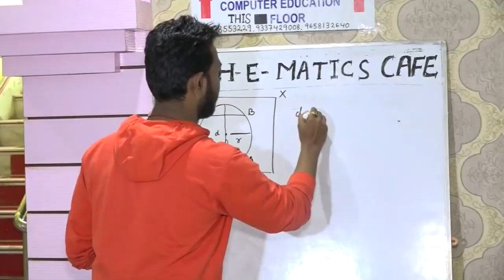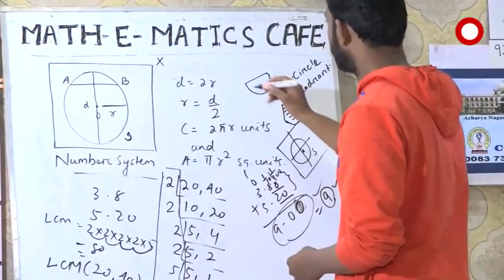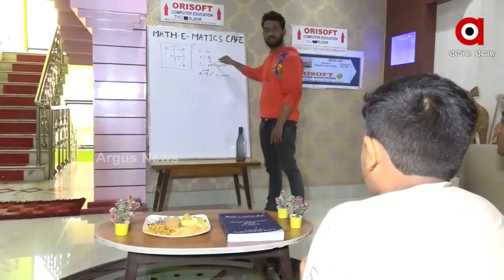ସିଲଭର ସିଟିରେ ମାଥମେଟିକ କାଫେ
ଆପଣମାନେ କଫି କାଫେ , ନେଟ କାଫେ ଦେଖିଥିବେ । ହେଲେ କେବେ ମାଥମେଟିକ କାଫେ ଦେଖିଛନ୍ତି କି ? ଯଦି ନାହିଁ ତା ହେଲେ ଦେଖନ୍ତୁ ଆମର ଏହି ରିପୋର୍ଟ । ଶିଖରପୁର ଅଞ୍ଚଳର ୨୪ ବର୍ଷୀୟ ଯୁବକ ସବ୍ୟସାଚୀ ରାଉତ । ଯିଏ ନିଜର ନିଆରା ଢଙ୍ଗରେ ତିଆରି କରିଛନ୍ତି ମାଥମେଟିକ କାଫେ। ଯେଉଁଥିରେ ସେ ଅସହାୟ ଛାତ୍ରଛାତ୍ରୀଙ୍କୁ ମାଗଣାରେ ଦେଇଛନ୍ତି ମାଥମେଟିକ କୋଚିଙ୍ଗ